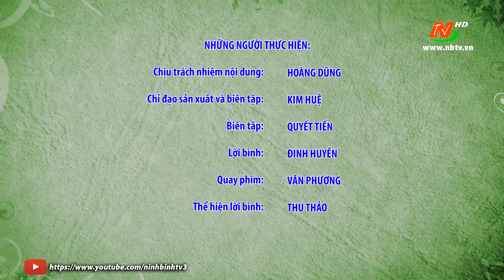Vì chất lượng cuộc sống: Nuôi gà ri theo hướng an toàn sinh học